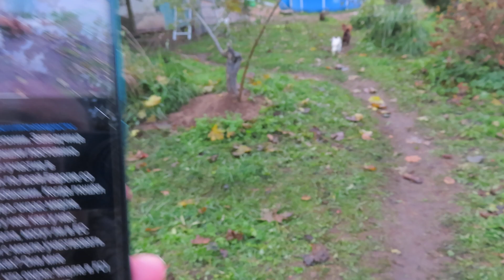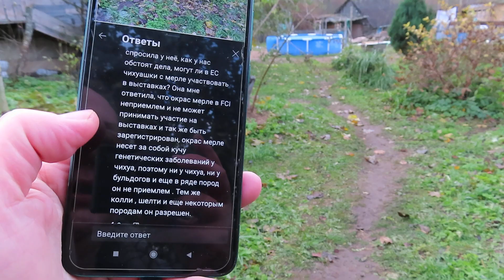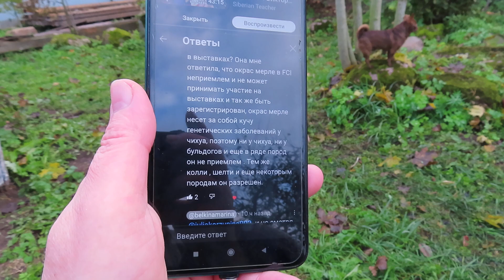Клубы за ДЕНЬГИ сделают ВСЁ, что ЗАХОЧЕШЬ ! Кто ПРАВДУ не любит ИДИ своей дорогой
В этом видео речь идет о некоторых секретных клубах и организациях, названия которых  СТЕСНЯЮТСЯ назвать ЧЛЕНЫ этих клубов. Это клубы собаководства, которые за ДЕНЬГИ и ради денег готовы выдать ДОКУМЕНТЫ - родословные, метрики на щенков И  провести выставки ЛЮБОЙ ДВОРНЯЖКЕ !   Это НЕ клубы FCI - РКФ, которые работают ради укрепления здоровья и сохранения ЧИСТОТЫ разных ПОРОД собак !
В породе чихуахуа мраморный merle ОКРАС ЗАПРЕЩЕН генетиками всего МИРА - об этом написано в стандарте породы чихуахуа FCI - РКФ ! Так как данный окрас в породе чихуахуа мраморный merle получен с помощью прилития кровей - генов ДРУГИХ ПОРОД собак к породе чихуахуа и несет породе чихуахуа кучу ГЕНЕТИЧЕСКИХ ЗАБОЛЕВАНИЙ - глухота, слепота, смертность плодов и тд. НО, некоторые " Мичурины " НЕ смотря на ЗАПРЕТ в стандарте породы РАДИ ДЕНЕГ и наплевав на ЗДОРОВЬЕ животных - продолжают заниматься разведением собак породы чихуахуа merle мраморного окраса - выдавая его за РЕДКИЙ_ОКРАС_ЧИХУАХУА ! Получая на них ДОКУМЕНТЫ, ДИПЛОМЫ с выставок в КЛУБАХ, которые РАДИ ДЕНЕГ готовы зарегистрировать ВСЁ, что захочет этот " Мичурин " . НИ кого НЕ хочу ОБИДЕТЬ, но товарищи " Мичурины " будьте ЧЕСТНЫ с будущими владельцами Ваших щенков - говорите ПРАВДУ : " Вывели НОВУЮ абсолютно ЗДОРОВУЮ породу собак " ТАКСАШЕЛТИЧИХУА" - название " породы " может меняться в зависимости от ТАЛАНТОВ каждого ИЗ этих ВЕЛИКИХ очень образованных "генетиков" . НЕ надо ВРАТЬ людям о том, что вы занимаетесь выведением РЕДКОГО_окраса_чихуахуа.
Люди выбирающие себе щенка той или иной ПОРОДЫ должны знать ПРАВДУ и сделать сами СВОЙ выбор ПЕРЕД покупкой ЩЕНКА.
P.S. Все "Мичурины" поливающие ГРЯЗЬЮ меня или моих собак, а так же выпускников моего питомника РКФ - FCI , оскорбляют не МЕНЯ лично и НЕ моих собак, а владельцев щенков из моего питомника сделавших СВОЙ выбор - не в пользу " ПРОИЗВЕДЕНИЙ ИССКУСТВА" этих ЛЮБИТЕЛЕЙ ДЕНЕГ - тем самым еще раз ПОДТВЕРЖДАЯ правдивость МОИХ слов NO_MERLE_ЧИХУАХУА !
Желаю ВСЕМ КРЕПКОГО ЗДОРОВЬЯ, Мира и Добра.
ЕСЛИ ЕСТЬ ЖЕЛАНИЕ  ПОДАРИТЬ ИГРУШКИ И ВКУСНЯШКИ НАШИМ ПИТОМЦАМ КАРТА СБЕРБАНКА :
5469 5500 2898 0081 получатель моя дочь  Екатерина Алексеевна Ф.